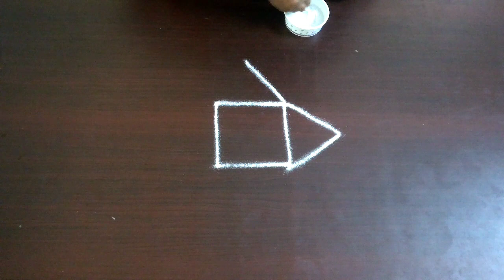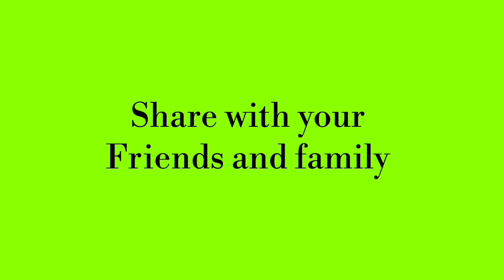padi kolam l daily kutty kutty padi kolam l apartment rangoli l geethalu Muggulu